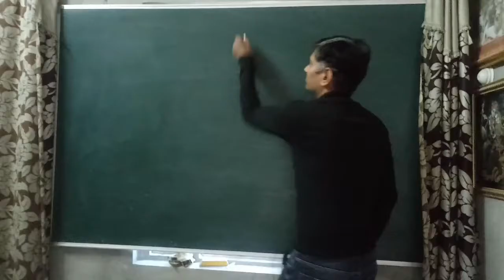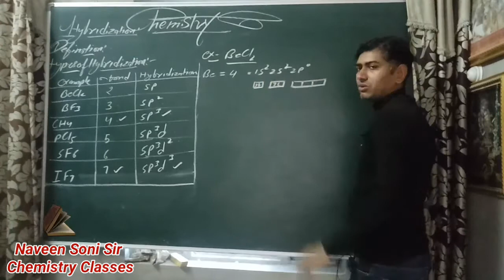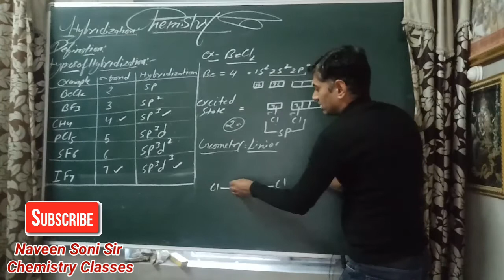sp Hybridization in BeCl2 | Naveen Soni Sir Chemistry Classes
Watch + Share + Like This Video.